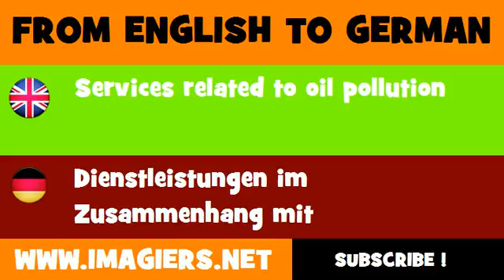DEUTSCH ENGLISCH = Dienstleistungen im Zusammenhang mit Ölverschmutzungen